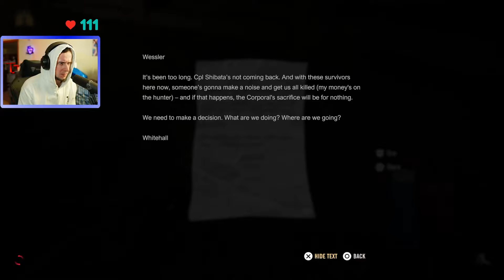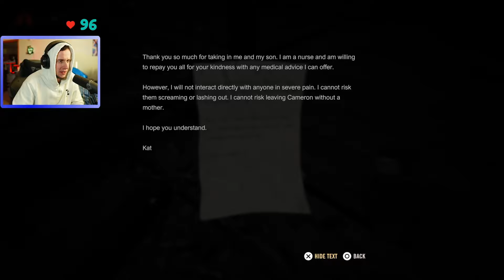KENNETH DESERVED BETTER! A Quiet Place: The Road Ahead BLIND PLAYTHROUGH | Part 4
WHY IS IT ALL THE MEN?! Here's Part 4 of our BLIND PLAYTHROUGH of A Quiet Place the Road Ahead! Check it out and comment what you think!

Comment "TARNISHEDDD" if you actually read this

Tag stuff (Yawn)